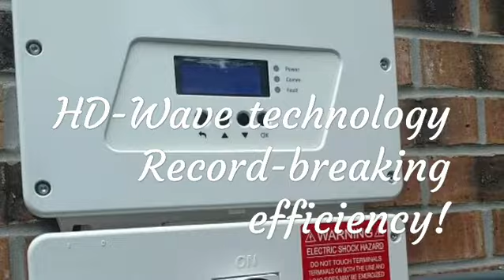New install in Myrtle Beach